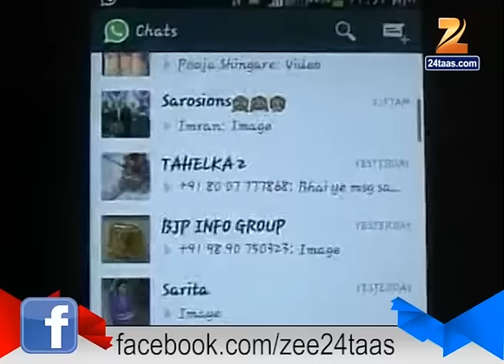Khandala | Ahmednagar | Social Sites For Good Cause In Drought Area